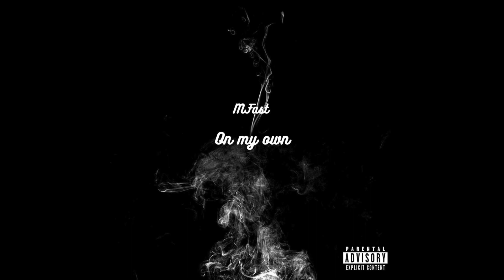MFast - On My Own (Audio Only)